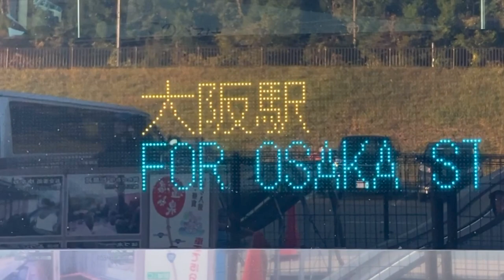LED式行先表示器 JRバス関東 江東200か・・56 JR東京駅八重洲南口発 大阪駅行き